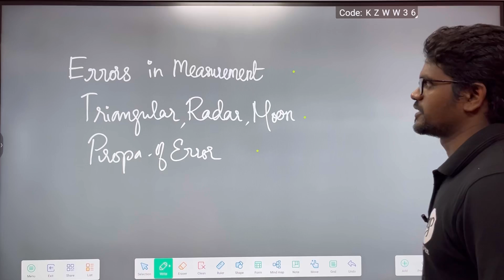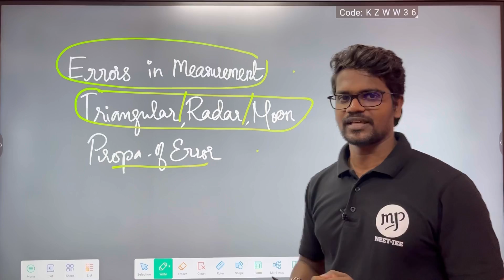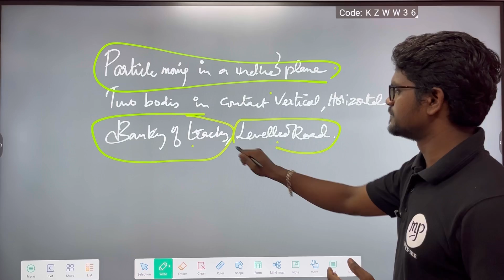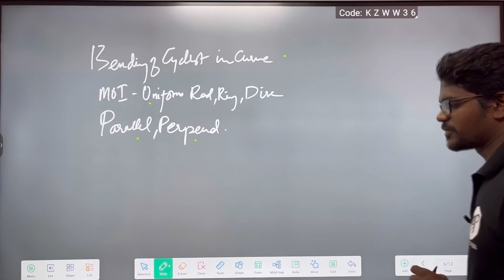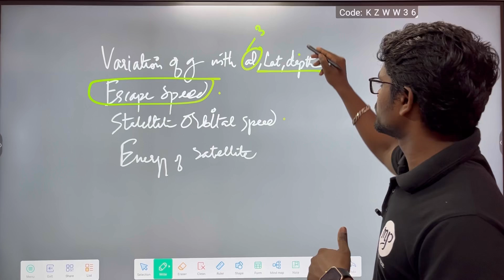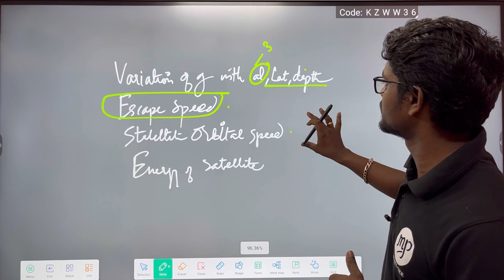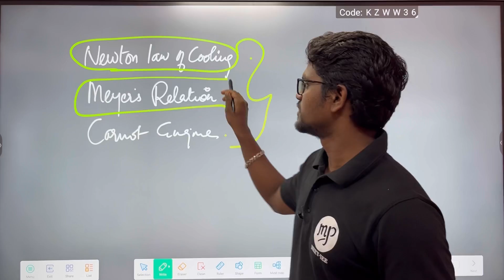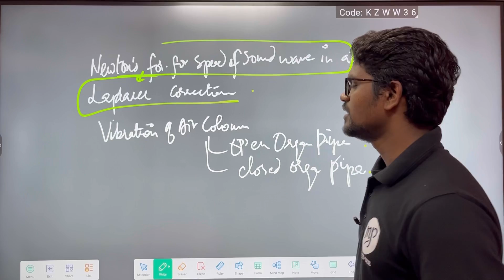Most Important Questions|5 marks|Physics 11|Half yearly Exam|Tamil|Muruga MP#importantquestions